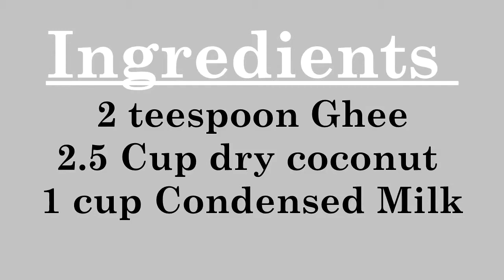How to make Instant Coconut Laddu